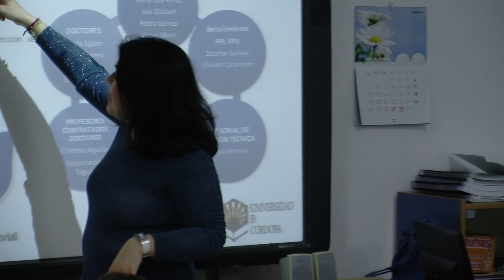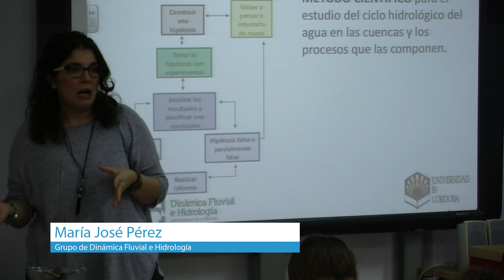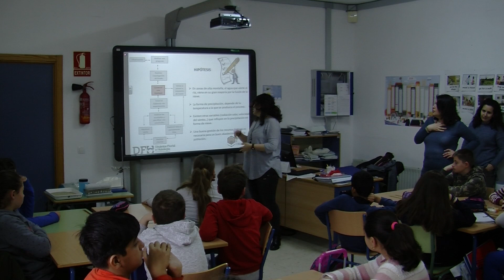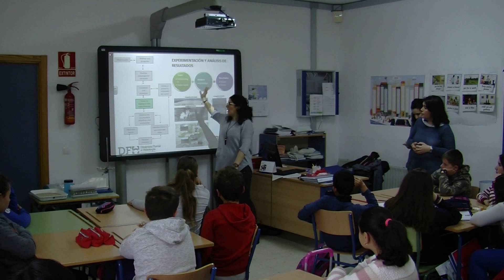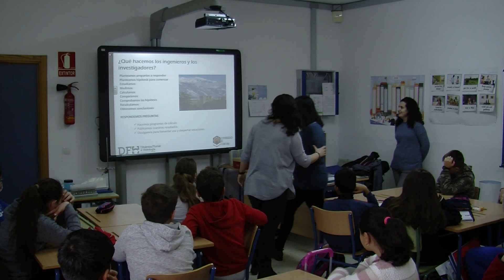Ingenios en Ruta 2018 - El agua en un ambiente de cambio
Alicia Jurado, María José Pérez y Elisabet Carpintero son investigadoras del Grupo de Dinámica Fluvial e Hidrología de la Universidad de Córdoba y te explican la importacia de su investigación en Sierra Nevada